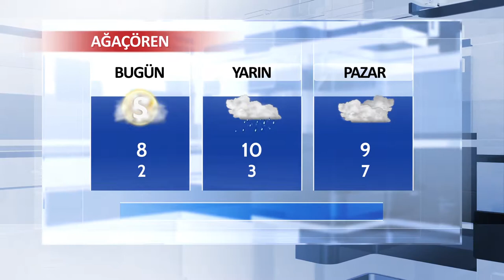02 Şubat Aksaray ve İlçeleri Hava Durumu